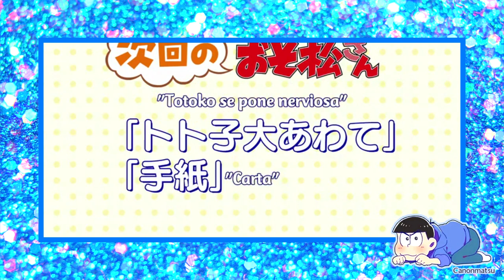Karamatsu has a sweet voice... sometimes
His true voice, I am sure of that hahaha.

If you are wondering, yeah, I am "Canonmatsu", I am not stealing anything hahaha. I just deleted my "Canonmatsu" blog.